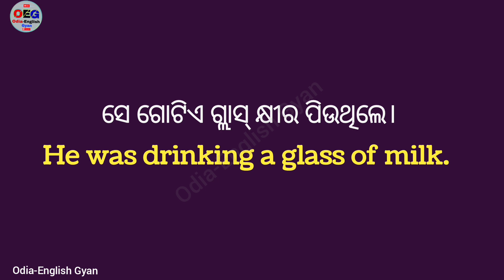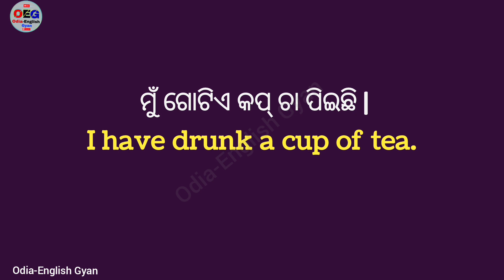ପିଇବାକୁ ଜଂରାଜୀରେ କ'ଣ କୁହାଯାଏ ? Word Meaning With Examples in Odia || English Words Meaning Practice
1. drink meaning in odia
2. drank meaning in odia
3. drinks meaning in odia
4. drinking meaning in odia
5. drunk meaning in odia